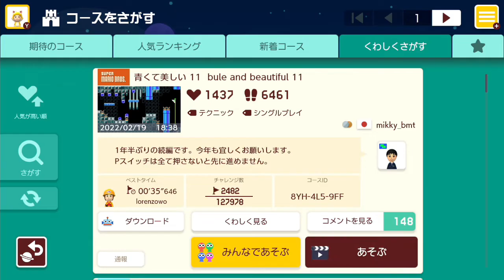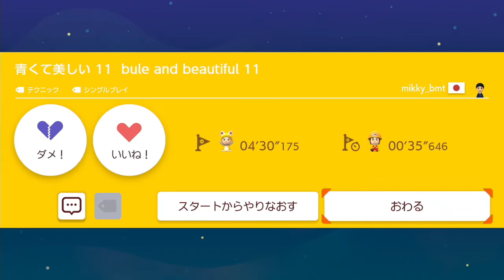【マリオメーカー2】超シビア！Pスイッチゲー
クリア率1.93%！タイミングが超シビアなPジャンプコースです。